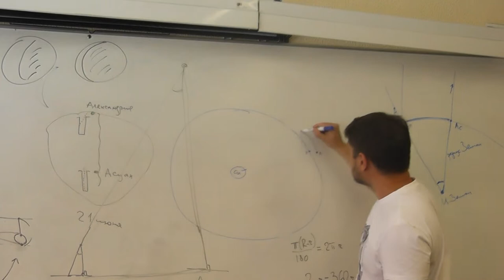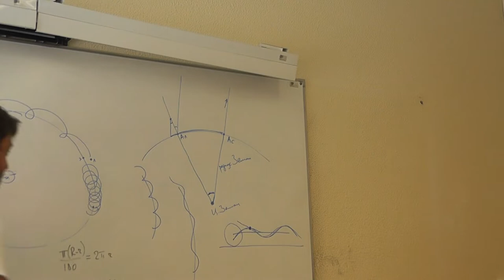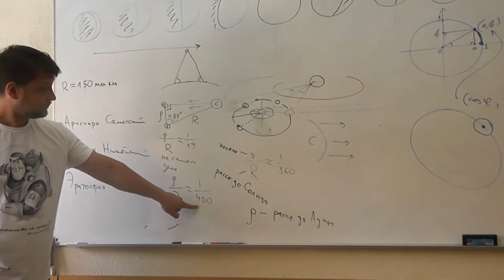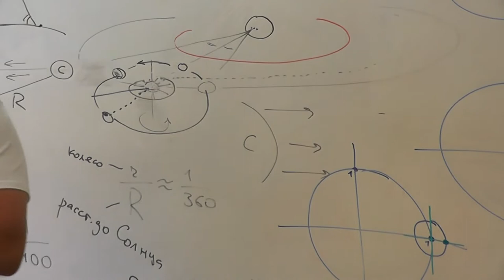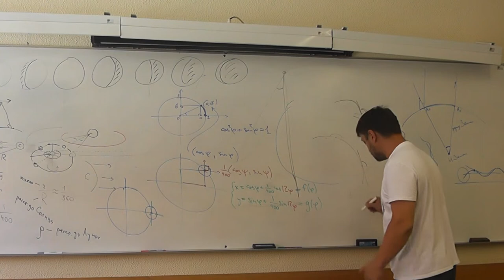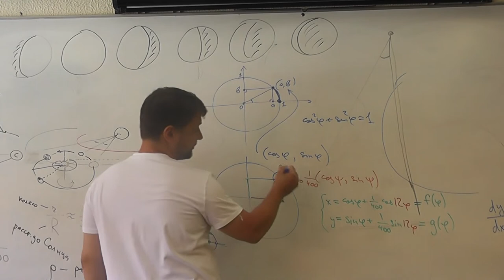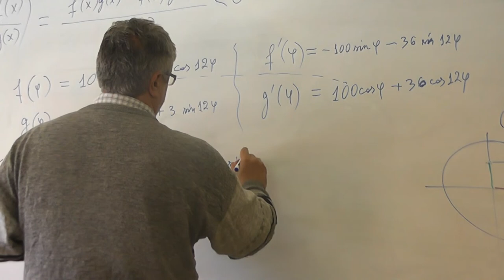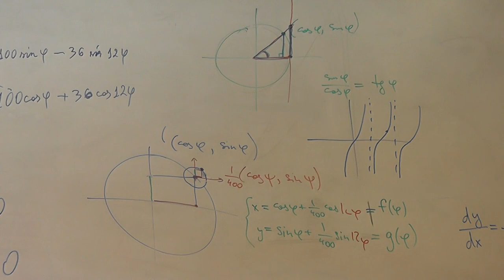Выпуклость траектории Луны при движении вокруг Солнца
Олег Николаевич ГЕРМАН (кафедра теории чисел мехмата МГУ).
Третья часть лекции летней школы университета Авейро (Португалия).